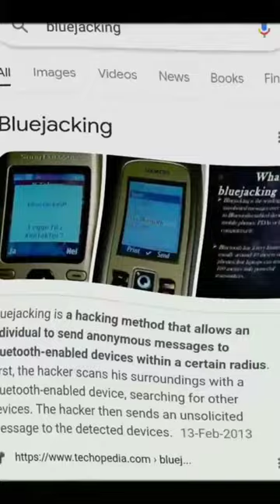Bluetooth hijack | any mobile Bluetooth hacking | tech v/s hacker